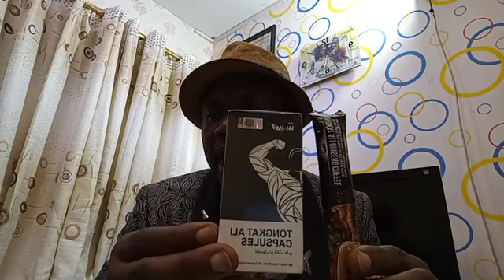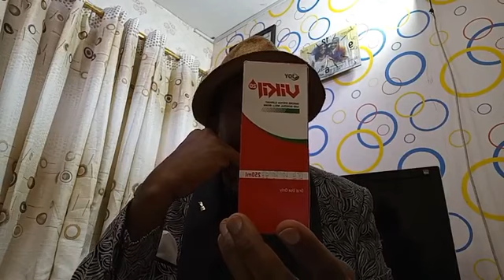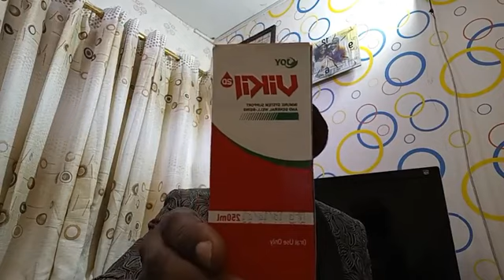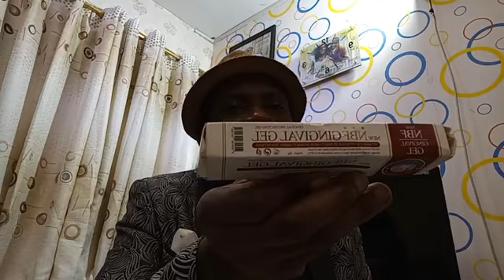Prayer against any darkness in your life.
Whenever your are stopped at what you do for survival it is darkness that has come to cover your favor pray otherwise.